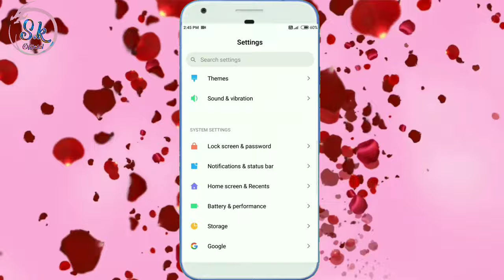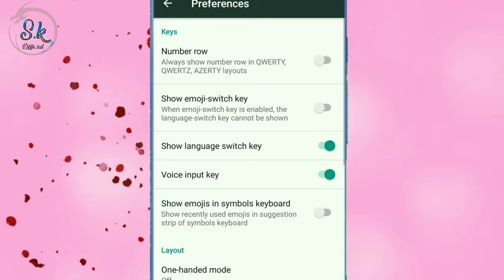Keybord Me Typing Ki Awaj Or Vibration Kese Band Kare Sound Tak Tak Ki Avaj Aati He Ise Kaise Off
HII FRIENDS WELLCOME BACK TO MY CHANNEL SK OFFICIAL TECH AAJ KE IS VIDEO ME MENE AAPKO BATAYA ANDROID KEYBOARD ME SOUND AND VIBRATION KAISE BAND KAR SAKTE HAI UMMID KARTA HU APKO YE VIDEO PASAND AAYA HOGA ESE HI TRICK TIPS KI UPDATE PANE KE LIYE SUBSCRIBE JARUR KARE SK OFFICIAL TECH
THANKS.

डाटा जल्दी खत्म हो जाता है तो बस ये सेटिंग कर दो

Keyboard का माइक गायब हो गया है तो वापिस ऐसे लाए

Keyboard में टाइपिंग करते समय लिखा हुआ अपने आप बदल जाता हे ऐसे ठीक करे

इंग्लिश किबोर्ड से हिंदी में टाइपिंग ऐसे करे

डाटा चालू करने पर भी नेट नहीं चल रहा है तो ये सेटिंग करे

APN सेटिंग करने के बाद भी नेट नही चल रहा हें तो ये सेटिंग करे

इंटरनेट नही चलने का एक कारण यह भी हो सकता है

Idea में 100mb 500mb का मेसेज आने के बाद नेट बन्द हो जाता है Solution

डाटा चालू करने पर H+ आ रहा है तो ये सेटिंग करे  4G चलेगा

नेट नहीं चल रहा बस E दिखा रहा है तो ये सेटिंग करे 4G चलेगा